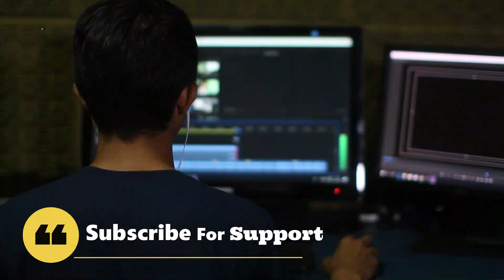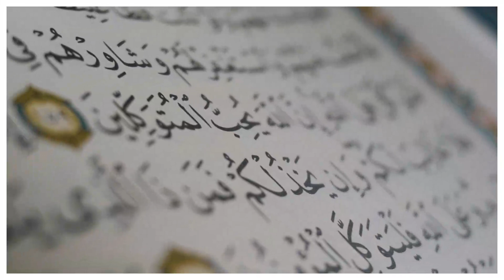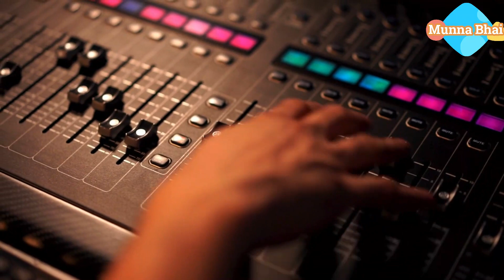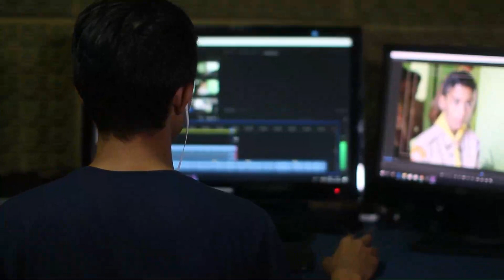Viral song Mera dil ye pukare aja k bad peish khidmat hai same Naat nai balky song |Aj k Naat khawan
aaj kal k kuch naat khawan ki reality
ye un logon ka zikar gya hai jo k galat hain un ka bilkul nahi jo behtar hain
jo achay hain unka bhi btaya gaya hai
viral dance wala song per banayi gayi ye naat

last video

Qiyamat ki nashaniyan , boodhay bachon ki pedeyesh , dubai mein mandar , muslims ka kafiron se mil jana
SAudi Arab , dubai , muslims , non muslims

Thanku For support
Thanku For visit

MunnA Bhai...

Mubashir Khan...

Voice Recorder...
Audacity
Voice recording...
Mubashir Khan
Video Editor...
Mubashir Khan

Apny favorite Topic keliye bhi video ki farmyiesh krain video k comment mein...

Channel name
( Munna Bhai Official )
Hindi / Urdu
Background music 🎵🎶🎤
Y2Mate.is - Hindi countdown background music - Dark Tranquility Music - No copyright mus Best Dj boost bass 29-P7QNUN_oLL0-160k-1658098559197

Thanku for visit My Al Respectful Dears...
Thanku for visit and support 💖